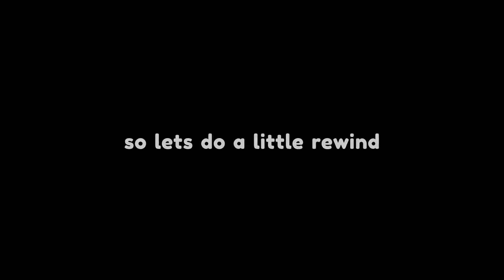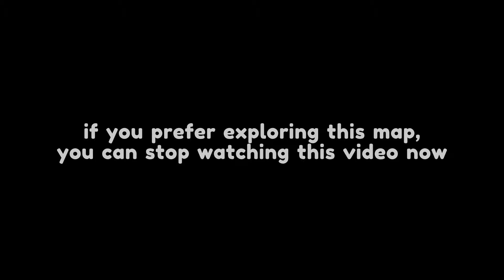This Map Isn't A Normal Decrepit Seas Reimagined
heeeeeeeey

ID: y+igu*2

OST by @ImATeaDrinker

-- Music Credits --
LawnReality